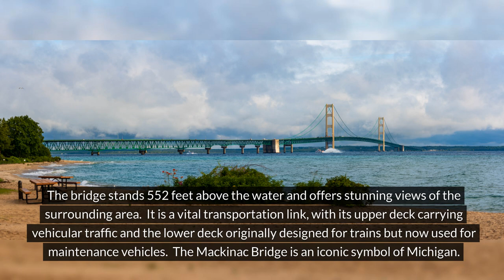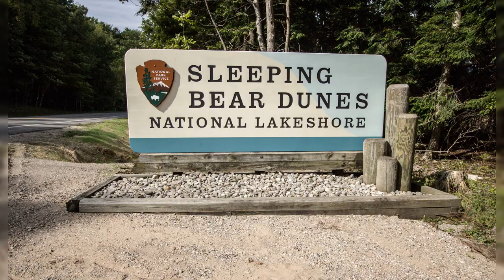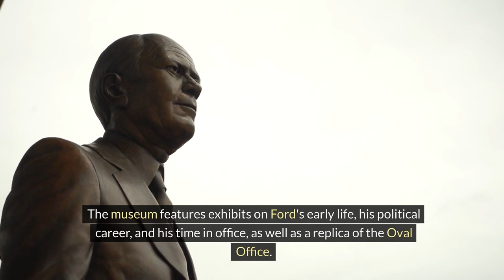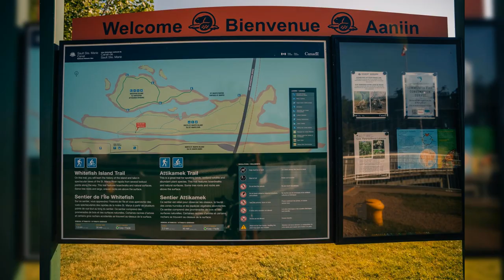10 Best Places to Visit in Michigan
Explore the diverse wonders of Michigan, from the historic charm of Mackinac Island with its Victorian architecture and fudge shops, to the stunning views of Lake Michigan at Sleeping Bear Dunes National Lakeshore. Traverse City offers cherry orchards and vineyards, while Detroit boasts a rich history in music and culture. Ann Arbor is a vibrant college town, and Pictured Rocks National Lakeshore showcases colorful sandstone cliffs and pristine beaches. Grand Rapids is known for its craft beer scene, while Saugatuck offers art galleries and beautiful lakeside beaches. Frankenmuth charms with its Bavarian-style architecture and cuisine. Lastly, located in Sault Ste. Marie, these locks allow ships to travel between Lake Superior and the lower Great Lakes. Each destination promises a unique and memorable experience in the Great Lakes State.

THIS IS THE INFORMATION YOU ARE LOOKING FOR:

Ever wondered how people land cheap flights? I have the secret for you

Introducing: FareDrop A flight deal app so good, it’ll feel like it’s reading your mind.

Here’s how it works:

Share your preferred airports + your preferred destinations.

FareDrop sifts through hundreds of thousands of flights for you.

An awesome team of humans vet the flight deals that come through

Your dream flight is sent to your phone for a complete steal of a deal!

FareDrop takes all of the guess work and research out of it for you.

How cool is that?! I have an exclusive invite for my audience to learn more about FareDrop.